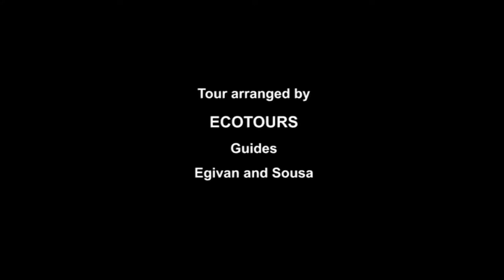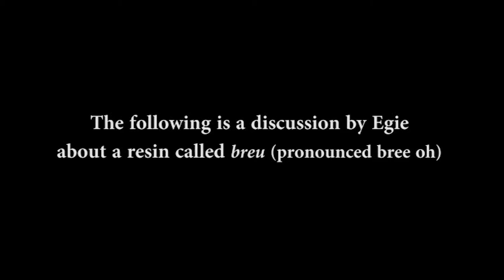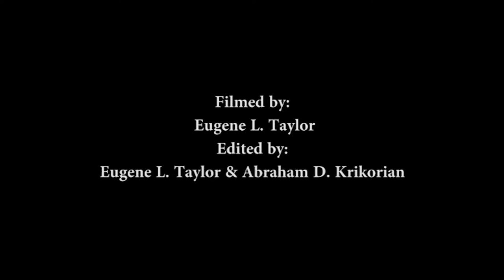Some Secrets of the Brazilian Rainforest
Video captures our trek into a rainforest where our guide points out and discusses some secrets and subtitles of the rainforest in dry and wet seasons. He also discusses “breu” – an oleoresin from Protium species - plant family Burseraceae.